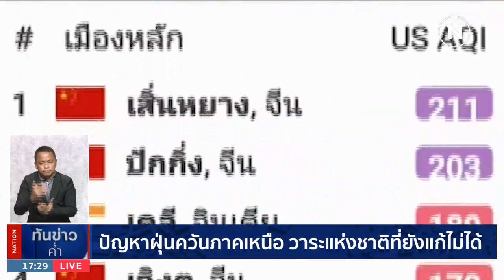ปัญหาฝุ่นควันภาคเหนือ วาระแห่งชาติที่ยังแก้ไม่ได้ | เนชั่นทันข่าวค่ำ | NationTV22